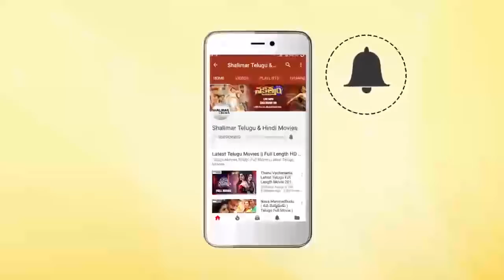Sai Dharam Tej Speech At Chitralahari Second Song Launch || Kalyani, Sunil || Shalimarcinema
Watch Sai Dharam Tej Speech At Chitralahari Second Song Launch.Chitralahari Telugu Movie ft. Sai Dharam Tej, Kalyani Priyadarshan, Nivetha Pethuraj and Sunil among others. Music composed by Devi Sri Prasad / DSP. Directed by Kishore Tirumala. Produced by Naveen Yerneni, Y. Ravi Shankar and Mohan Cherukuri (CVM) under Mythri Movie Makers banner.